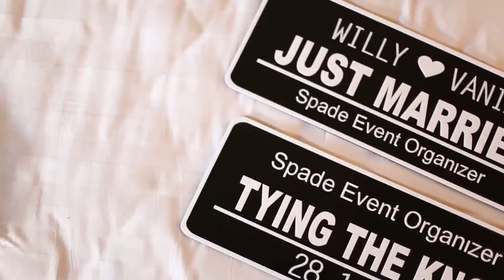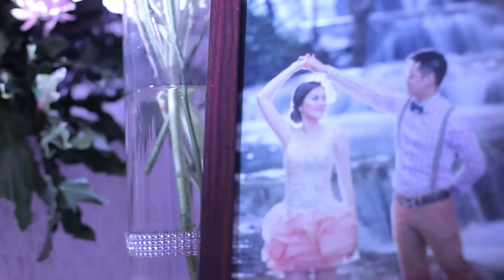SDE WILLY + VANIA November, 28 2015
Same Day Edit Video of Willy and Vania

Supported :
Videography by Blink Production
Photography by Illimite Studio
Event Organizer by Spade Event Organizer
Venue by Grand Royal Ballroom Surabaya
Decoration by Best Decor
Make up and Bridal by Ovan Putri Salon